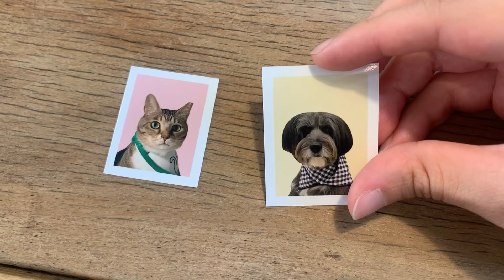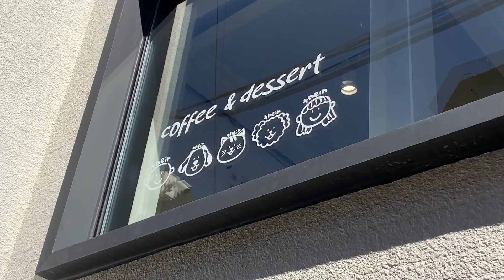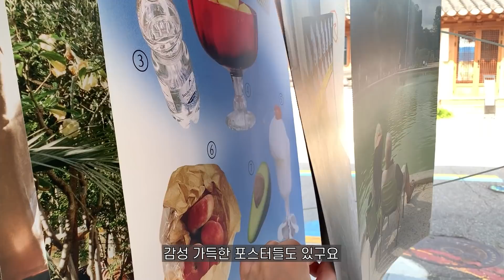SUB) vlog, 가을 코디 소개와 귀여운 소품샵 가는 브이로그, 미용 후 고창석 된 강아지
📎 vlog, 가을 코디 소개와 귀여운 소품샵 가는 브이로그, 미용 후 고창석 된 강아지

안뇽하세요 여러분~
지난주에 이어 이번주도 3일 연휴에 기뻐하고 있는 중입니다 😙
연휴동안 모두 뭐하시나요?
언젠가는 주4일을 꿈꾸며.. 이번 영상도 보러와주셔서 감사합니다❤️

👜 데일리룩 (브랜드 측 선물은 *로 표기!)
첫째날 00:26

둘째날 02:15

셋째날 07:17
셔츠 드파운드 (품절)

넷째날 11:16